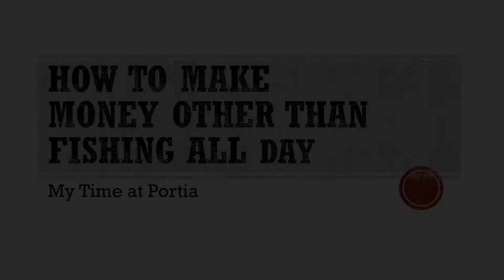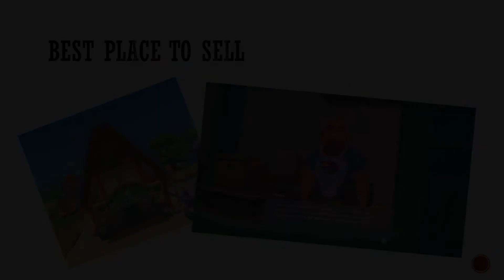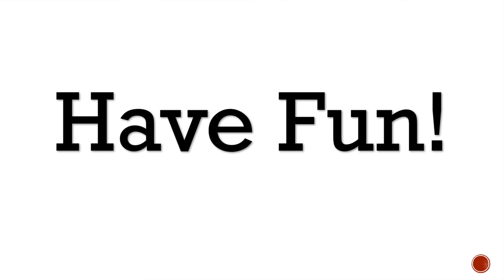My Time at Portia How to Make Money Other Than Fishing All Day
I don’t know about you, but I don’t like fishing all day even if it is lucrative. Here are the 5 ways I make money instead.

1. Buying and selling animals.
2. Making brick and glass overnight to sell.
3. Finishing commissions as soon as possible.
4. Growing apple trees and other crops to sell.
5. Purchasing items with data disks to sell for gols.

Other (FYI):
1. Building things to sell (i.e. stone table)
2. Dungeon farming
3. Fishing at Eufaula Heights
4. Selling lead bars
5. Mining topaz near the outside of town to sell

Tip: Reset the skill tree for essential skills. Sell items at the market cap (up to 140%).

Gaming Headset
Wireless Mouse
Bluetooth Wireless Earphones
$100 Steam Gift Card
$50 Steam Gift Card
$20 Steam Gift Card

My Time at Portia – PlayStation 4
My Time at Portia – Xbox One
My Time at Portia – Nintendo Switch